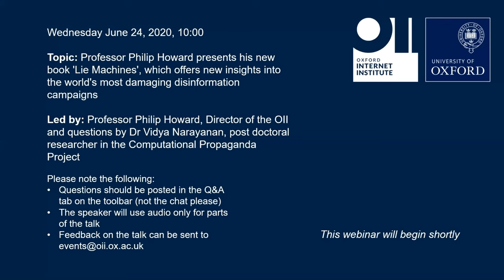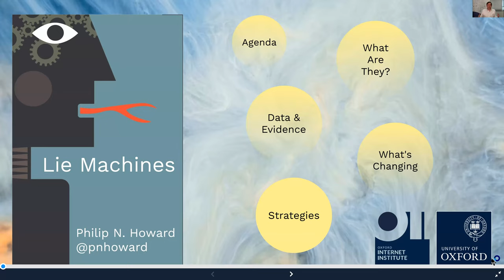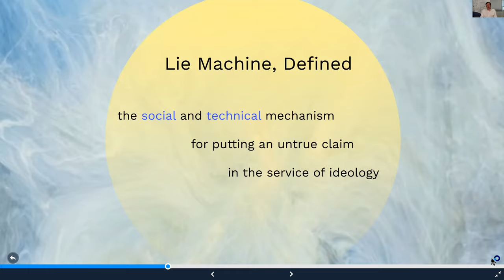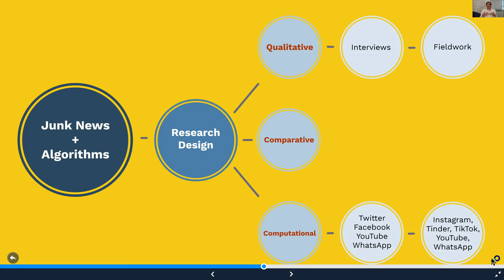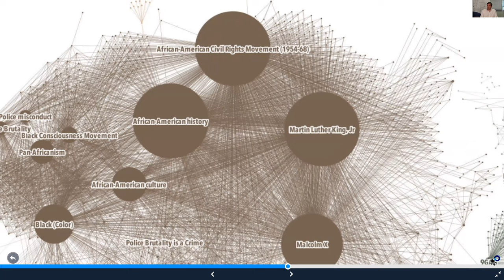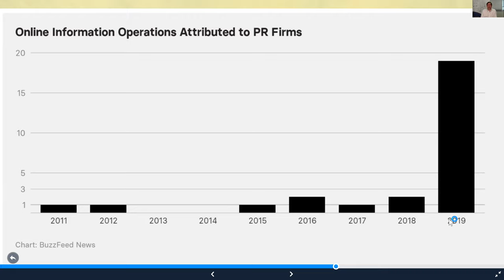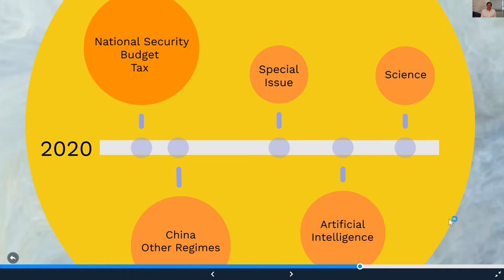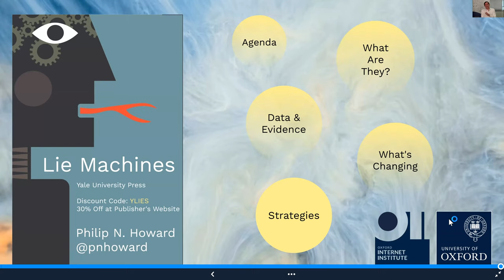'Lie Machines' by Professor Philip Howard, UK book launch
Professor Philip Howard presents his new book 'Lie Machines' in this UK launch, which offers new insights into the world's most damaging disinformation campaigns.